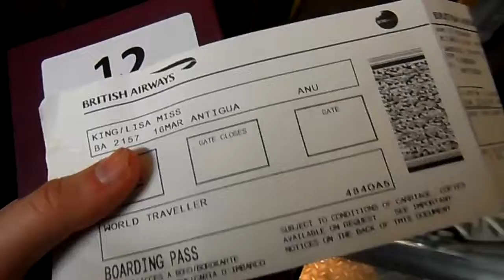Netball tour 2016